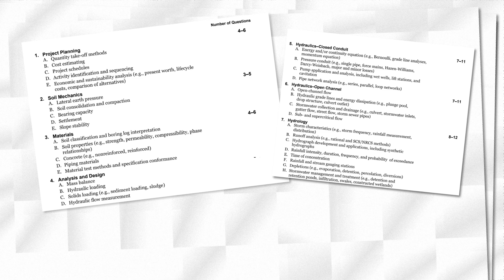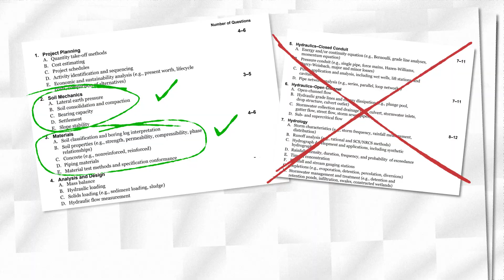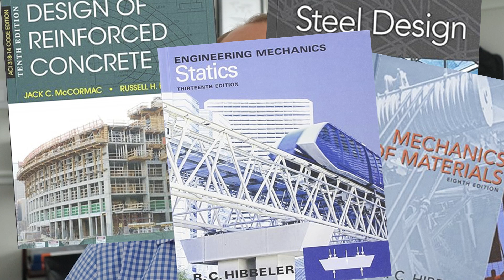Switching Civil PE Exams? Try These 6 STRATEGIC Moves 🔀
Having trouble passing the Civil PE Exam in your current discipline? 🤔 Then the 6 strategic exam switches we cover in this video could be the game-changer you’ve been looking for! ✅

While sticking with the same exam is most of the time the best bet to get this thing over with, there are a few exemptions to that rule that can really turn things around for you…and get you passed once and for all.

Check out this video to see which one of the 6 strategic scenarios apply to you, and what Civil PE Exam you can switch to to get this done. 😉

📹 VIDEO CHAPTERS:

00:00 Introduction
01:00 Scenario No. 1
03:24 Scenario No. 2
05:45 Scenario No. 3
08:24 Scenario No. 4
10:49 Scenario No. 5
12:43 Scenario No. 6
15:47 Conclusion

❓WHAT ELSE WOULD YOU LIKE US TO COVER?

It can be about exam prep, technical topics in the exams specifications, how to get licensed, etc.

Just let us know below so we can create more videos about it for you! 👇